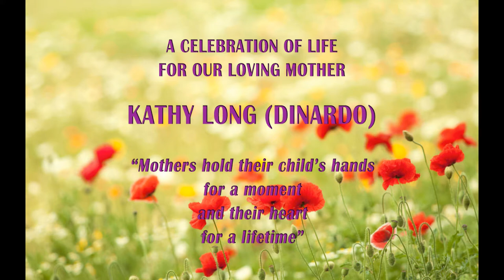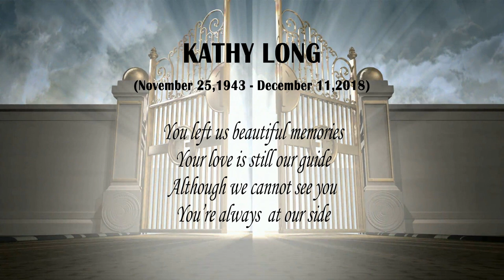Tribute to Kathy Long